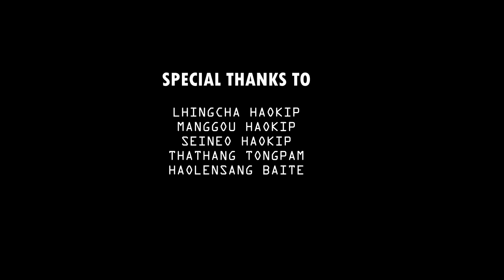VO MIHEM || Chongneo Hanghal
KUKI GOSPEL MUSIC VIDEO
By: Chongneo Hanghal

VO MIHEM
Lyric: Ncy Doungel
Music & Rec.: Robert Hmar (Roulngul)
Camera: Jangkholim Haokip
Processed at: Ahsi Media